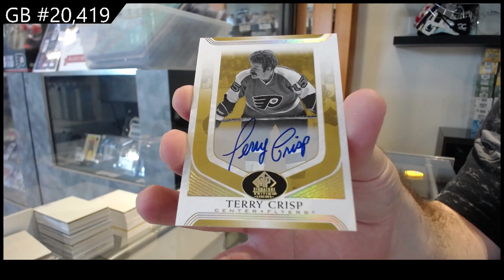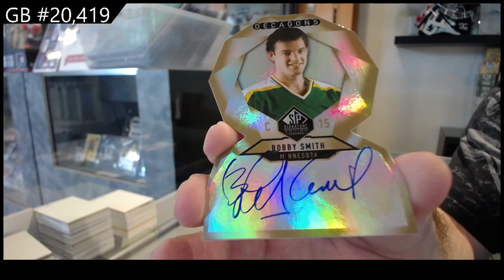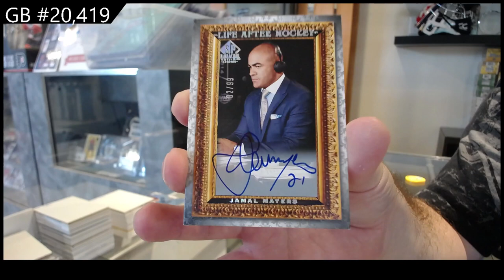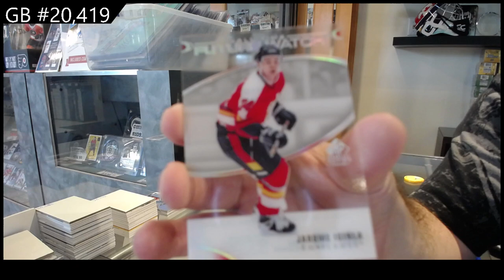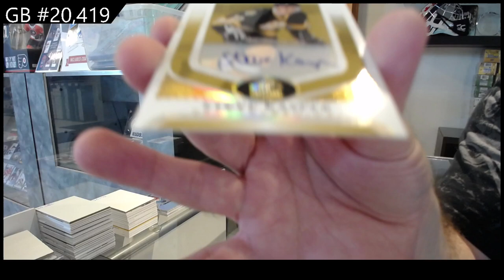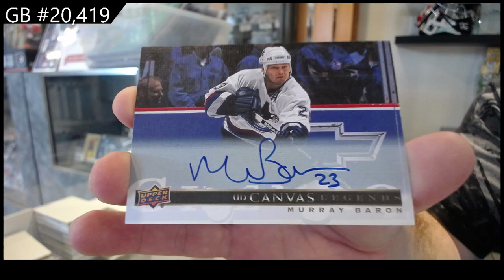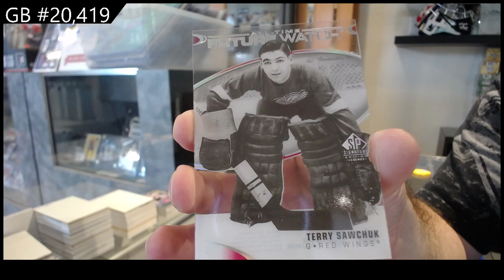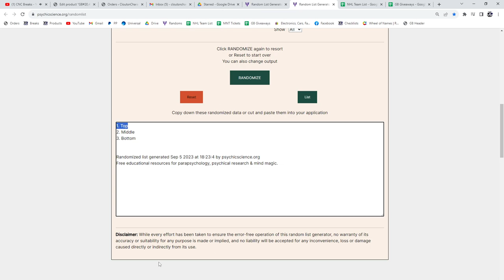2020-21 Upper Deck SP Signature Legends Hockey 3 Box Break - C&C GB #20,419